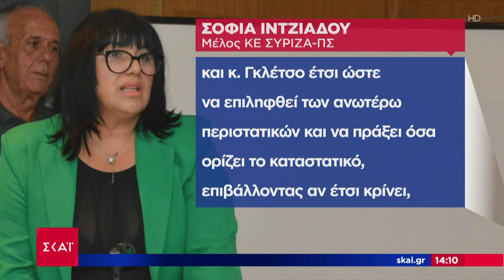ΣΥΡΙΖΑ: Στην Επιτροπή Δεοντολογίας Γεροβασίλη,Ζαχαριάδης & Γκλέτσος για «ακραίες τοποθετήσεις» τους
Όλες οι όψεις της επικαιρότητας από τη δημοσιογραφική ομάδα του ΣΚΑΪ. Με έμφαση στο ρεπορτάζ, όλες οι εξελίξεις από την Ελλάδα και τον κόσμο με ταχύτητα και εγκυρότητα. Το πρώτο αναλυτικό δελτίο ειδήσεων της ημέρας. Με την Έλλη Κασόλη.